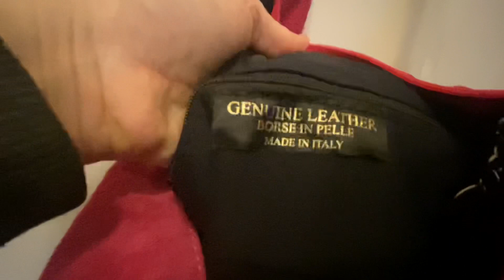НАХОДКИ НА УЛИЦАХ БЕРЛИНА_сумки, обувь, куклы, техника......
Очень часто на улицах Германии можно найти хорошие и дорогие вещи. Которые могут пригодиться для себя или продаются за хорошие деньги.